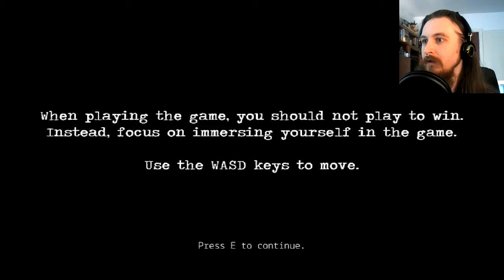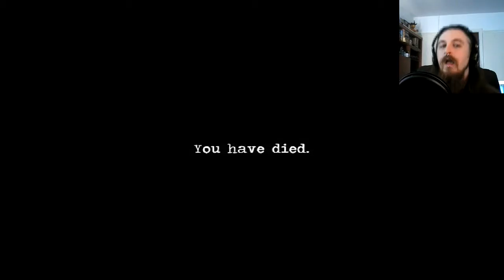Bring Your Daughter to the Slaughter!! // Ascension #1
This was the wrong day to bring your kid to work!
We've got more horror on the go, with this nice-looking game from GameJolt!

Patron credits are in the annotations during the outro card.